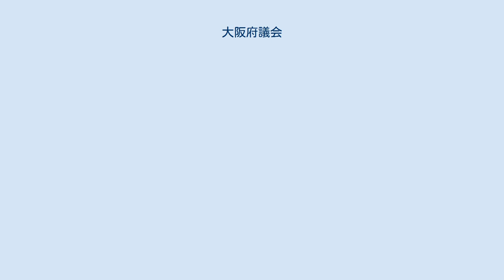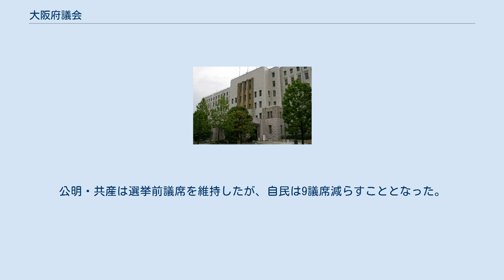大阪府議会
大阪府議会（おおさかふぎかい）は、大阪府に設置されている地方議会（議決機関）である。
 1878年7月、太政官布告として郡区町村編制法、府県会規則、地方税規則の3規程が公布され大阪府会が組織された。
 1879年3月、初めての大阪府会選挙が行われ11選挙区から34人の議員が選出された。
 1882年3月、西区西道頓堀に本格的な議事堂を築造。
 1892年3月、議事堂が議会開会中に火災により焼失。
 1893年、西区江之子島にあった2代目大阪府庁舎の横に議事堂が移築された。
 1926年10月、現在も使用している3代目大阪府庁舎が完成。
 1947年4月、日本国憲法施行に伴い制定された地方自治法による最初の府議会議員選挙が行われ、36選挙区から74人の議員が選出された。
名称は大阪府会から大阪府議会となるが、慣行により1960年ごろまで大阪府会の名称を使用していた。
 2011年6月4日、議員定数を109から88へと21議席削減する条例改正案を可決した。
これに伴い、2015年4月に行われた第18回統一地方選挙では、後述するような選挙区の統合や、定員減が相次いだ。
 4年。
ただし、議会が解散されれば、その時点で失職する。
 中選挙区制と小選挙区制を実施。
 府議会を補助する事務組織として、事務局が置かれている。
 2021年5月現在、大阪維新の会・公明党・維新系無所属の国民の会の3会派が府政与党である。
 長らく自民党系の会派が最大会派を占めていたが、2011年の統一地方選で当時大阪府知事であった橋下徹氏が率いる地域政党・大阪維新の会が57議席を獲得し過半数を占めた。
一方で自民・民主・公明・共産は議席を減らした。
定数が大幅に削減された2015年の統一地方選では大阪維新の会が42議席を獲得し第1党を維持したが、過半数には満たなかった。
自民は議席を伸ばし、公明・共産も概ね現状維持したが、民主は1議席しか獲得できず歴史的大敗となった。
都構想の再住民投票実施をめぐる2019年の統一地方選では大阪維新の会が過半数を大きく上回る51議席を獲得。
無所属2名を加えて53議席を都構想賛成派が占める形となった。
公明・共産は選挙前議席を維持したが、自民は9議席減らすこととなった。
 ※2021年6月3日現在 2015年4月12日の府議選より109人から88人に削減された。